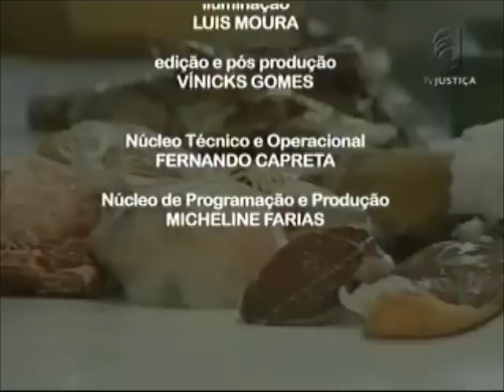Meio Ambiente por Inteiro - Produção e mercado de carnes (06/10/12)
Segundo o Ministério da Agricultura, o Brasil está entre os maiores exportadores de carne bovina, com 1 milhão e 300 mil toneladas vendidas só em 2011. O país também possui o segundo maior rebanho, com 200 milhões de cabeças de gado. O clima tropical e a extensão territorial contribuem para esse resultado, já que permitem a criação da maioria do gado em pastagens. Para falar sobre produção e mercado de carne bovina no Brasil, o programa Meio Ambiente por Inteiro recebe o diretor do Departamento de Assuntos Comerciais do Ministério da Agricultura, Pecuária e Abastecimento, Benedito Rosa, e o diretor de Carnes do Sindicato de Gêneros Alimentícios do DF, Raimundo Nonato Figueiredo. Durante o programa, os convidados destacam quais são os cuidados na hora de comprar carne. Os especialistas recomendam que os consumidores procurem centros comerciais refrigerados e evitem lugares onde a carne fique exposta.